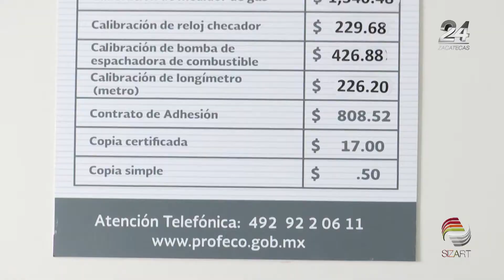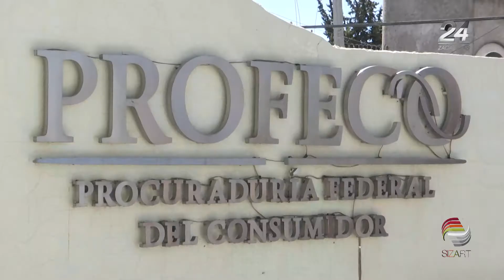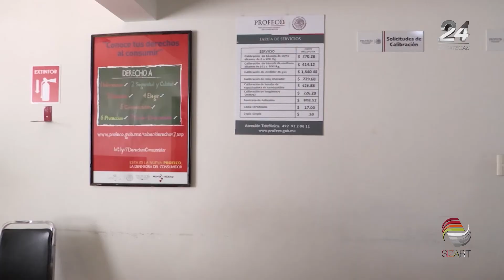Inmoviliza Profeco productos de temporada de Cuaresma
Inmoviliza Profeco productos de temporada de Cuaresma por incumplimiento de normas oficiales.